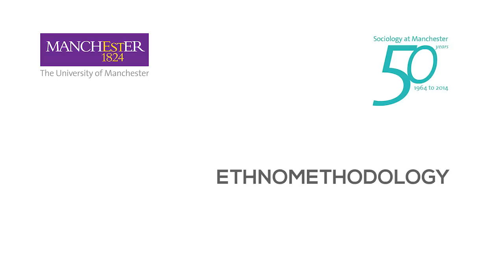Wes Sharrock discusses his work with David Calvey (Highlights): Leading Manchester Sociologists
Professor Wes Sharrock is a leading ethnomethodologist who has been with Sociology at The University of Manchester since the early days, arriving as a student and joining the staff in 1968. Here, Wes is interviewed by Dr David Calvey, a former student of Wes' and now Senior Lecturer at Manchester Metropolitan University.

These interviews are produced as part of our 50th anniversary celebrations